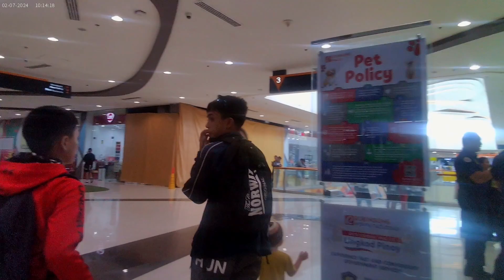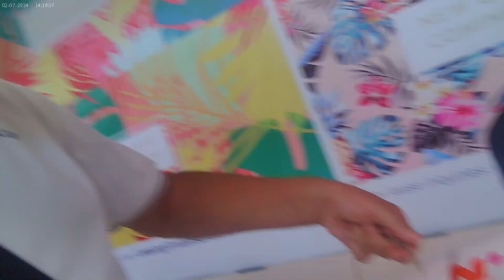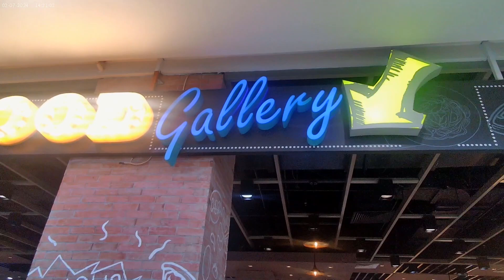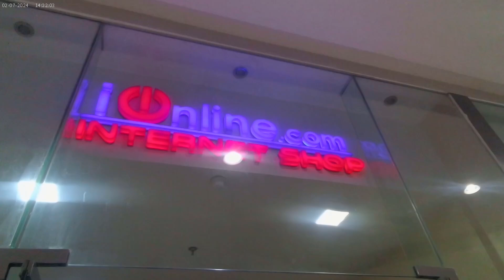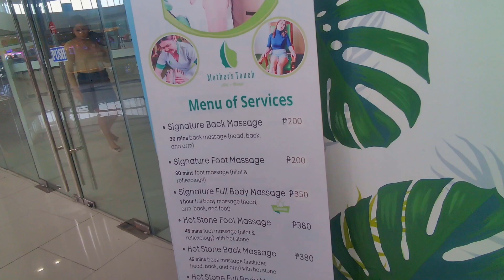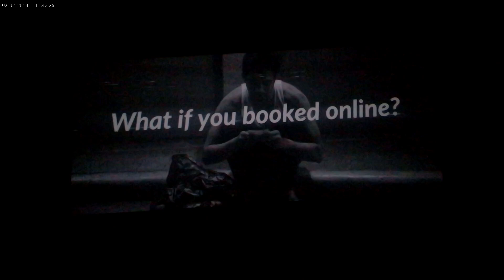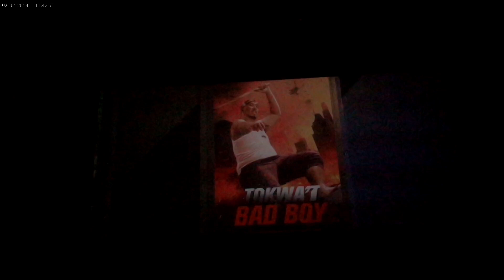Guiuan Beyond- A Day At The Mall In Tacloban.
Cathy, family, and I head to Tacloban to extend my Visa for another month in the Philippines, and while there have lunch at Robeson's Mall and see the movie Quiet Place: Day One. Oh, and I get a great foot massage!